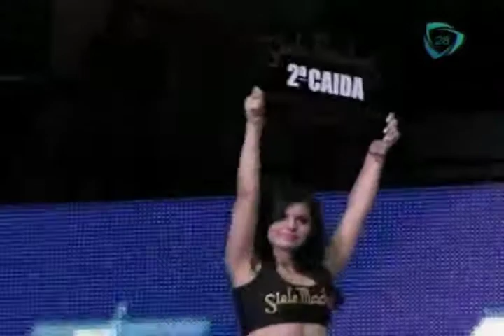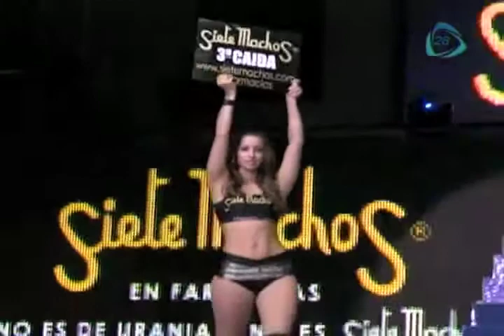Marco Corleone, Fuego y Máximo vs. Terrible, Rey Escorpión y Tiger 16/02/13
Estos grandes luchadores del pancracio mexicano se enfrascan en un duro combate pactado a tres caídas.